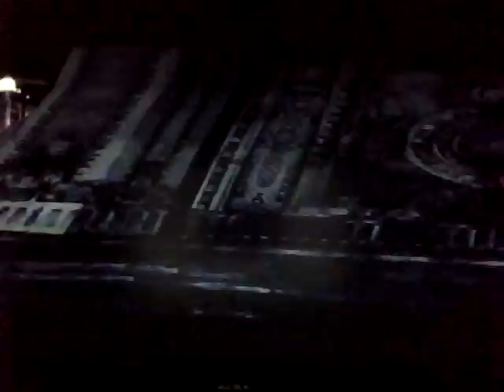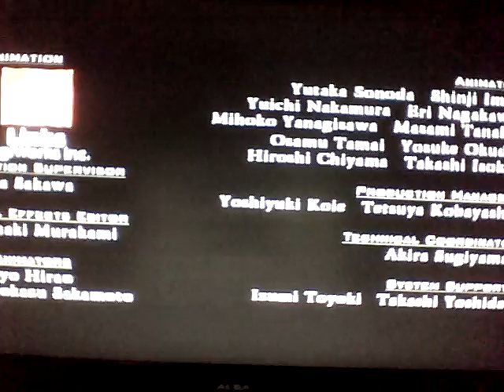Devil may cry 4 lets play ending